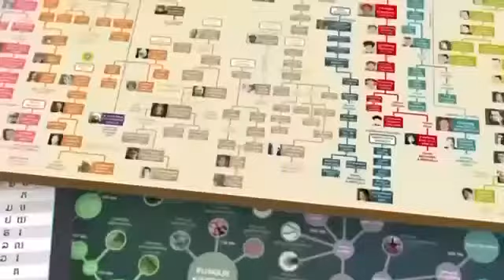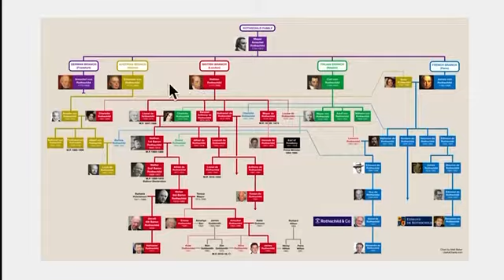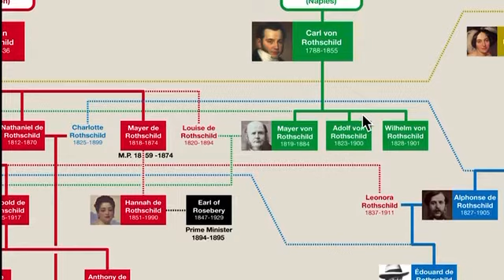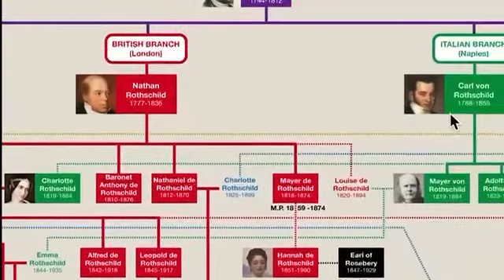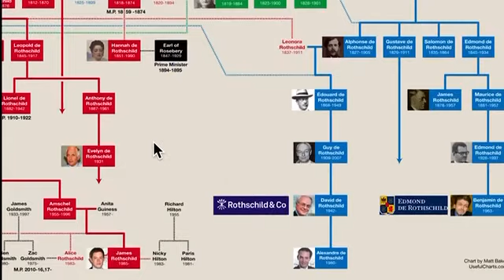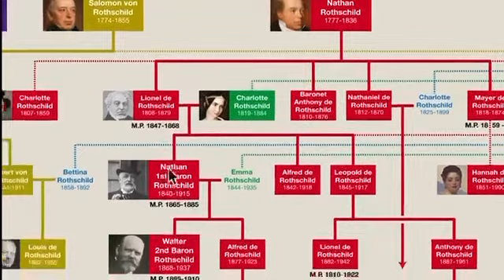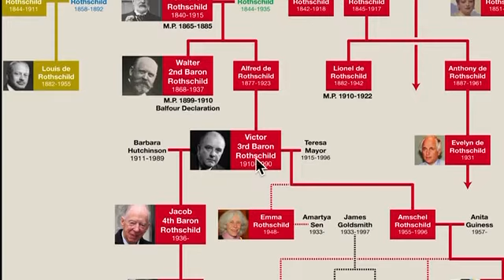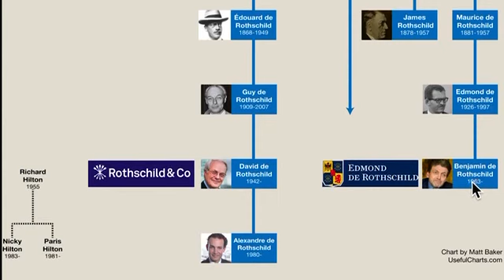Rothschild Family| In this video you will get acquainted with the complete history of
In this video you will get acquainted with the complete history of Rothschild..mp4
An experiment is a procedure carried out to support or refute a hypothesis, or determine the efficacy or likelihood of something previously untried. Experiments provide insight into cause-and-effect by demonstrating what outcome occurs when a particular factor is manipulated. Experiments vary greatly in goal and scale but always rely on repeatable procedure and logical analysis of the results. There also exist natural experimental studies.
A child may carry out basic experiments to understand how things fall to the ground, while teams of scientists may take years of systematic investigation to advance their understanding of a phenomenon. Experiments and other types of hands-on activities are very important to student learning in the science classroom. Experiments can raise test scores and help a student become more engaged and interested in the material they are learning, especially when used over time. Experiments can vary from personal and informal natural comparisons (e.g. tasting a range of chocolates to find a favorite), to highly controlled.Uses of experiments vary considerably between the natural and human sciences.
Contents
1 Overview
2 History
3 Types of experiments
3.1 Controlled experiments
3.2 Natural experiments
3.3 Field experiments
4 Contrast with observational study
5 Ethics
6 See also
7 Notes
8 Further reading
9 External links
Overview

science experiments,
experiments for kids,
experiments chrome,